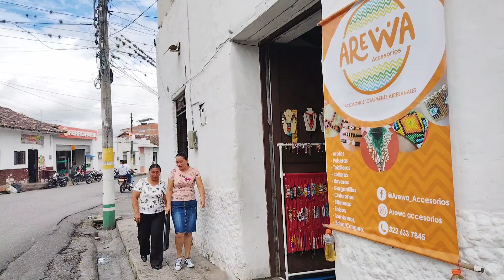TRABAJOS🙏🏻MERCADERES CAUCA COL.